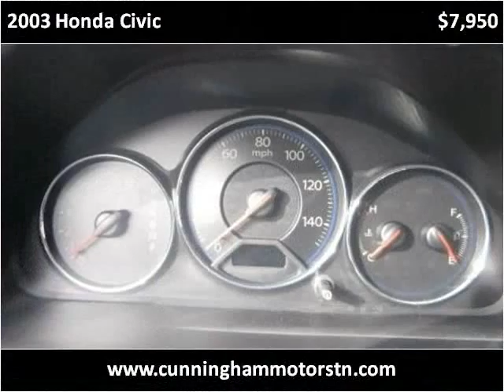2003 Honda Civic Used Cars Goodlettsville TN